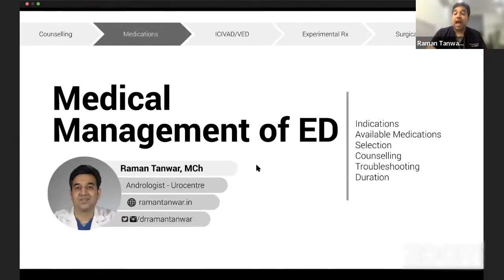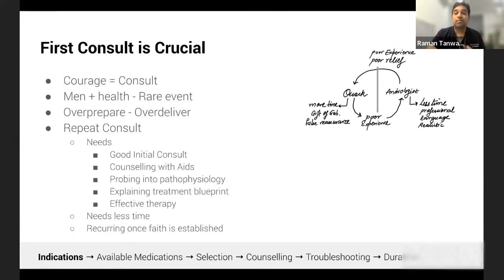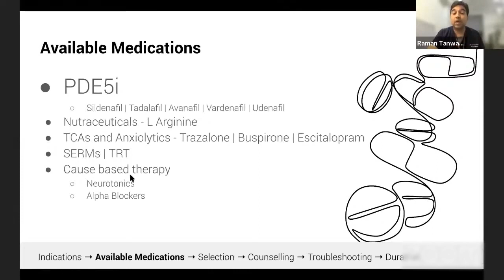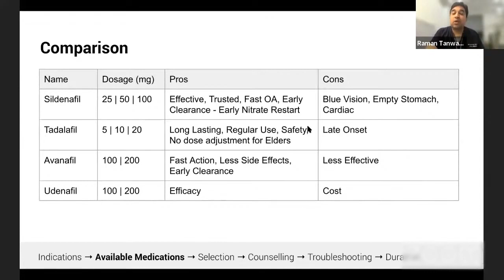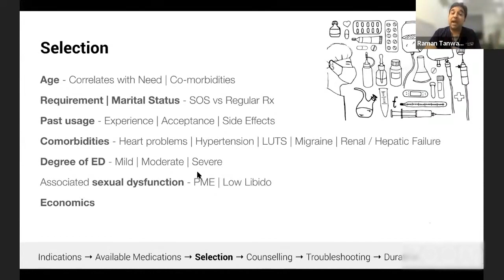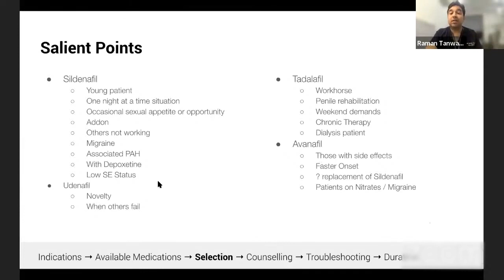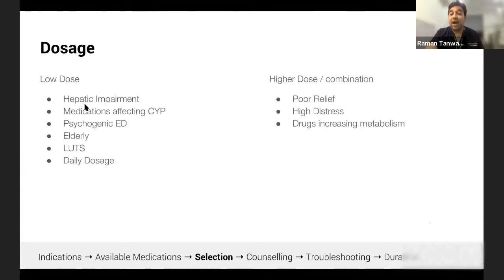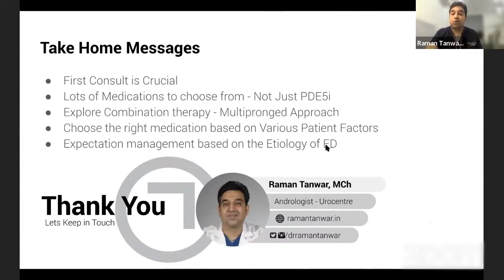Medical Management for Erectile Dysfunction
This academic lecture video is only for Medical Personnel.
This lecture was delivered as a virtual presentation for an Andrology Conference of the Urological Society of India.